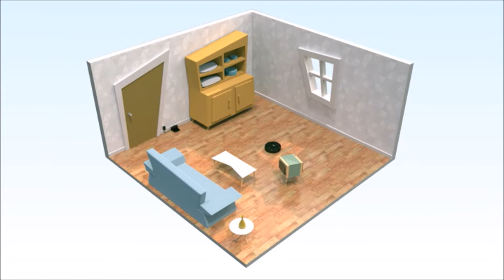🌟Top 5 mejores aspiradoras Robot para el hogar 2019 | Que puedes comprar en Amazon | Amazon Polly🌟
💎 Si estas pensando comprar un robot que te facilite la vida, estas son las 5 mejores aspiradoras robot para el hogar 2019, tendrás las mejores opciones para elegir, si decides comprarlo o regalar.💎

1- Cecotec Conga Excellence 990

2- Cecotec 890 Robot Aspirador Conga Slim

3- IKOHS NETBOT S15 - Robot Aspirador y Fregasuelos 4 en 1

4- DOMOOVA DRV50 - Robot aspirador y fregona

5- Solac Lucid i10 - Robot aspirador

Contenido con derechos de autor utilizado bajo la excepción de uso justo para revisión, crítica y comentario o voz en off. (en este vídeo, la Voz esta hecha con Amazon Polly)
Todos los productos de este vídeo pertenecen al propietario del sitio web y al propietario del producto. Este no es un vídeo promocional, solo maneras geniales que mejoran nuestra vida.

Problema de copyright: -
Si encuentra algo de su material protegido por derechos de autor en este vídeo, déjenos un mensaje para que podamos resolver el problema.